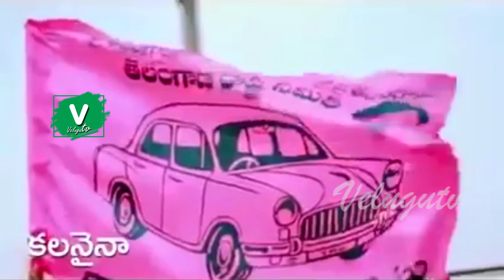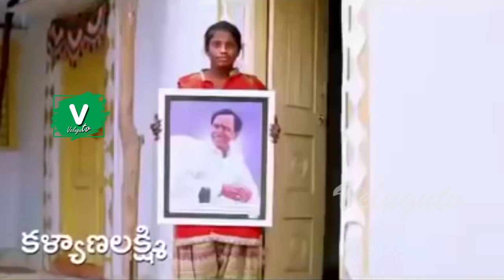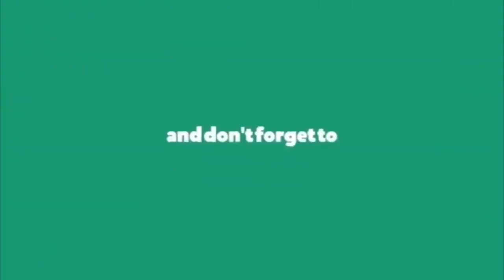ఇండియన్ పొలిటికల్ మెగాస్టార్ కేసీఆర్ పైమంగ్లీ దుమ్మురేపే సాంగ్ || Cm Kcr Super Hit Song 2020